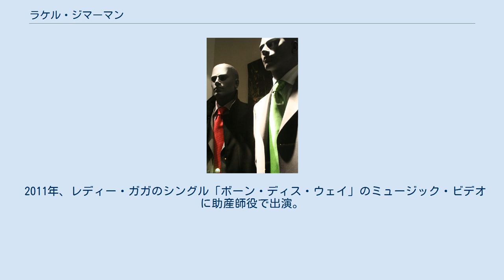ラケル・ジマーマン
ラケル・ジマーマン（Raquel Zimmermann、1983年5月6日 - ）は、ブラジルのファッションモデル。
 14歳の時にポルト・アレグレでスカウトされ、日本とパリで活動。
スティーヴン・マイゼル撮影のイタリア版『ヴォーグ誌』2000年9月号の表紙で注目を集めた。
その後、本格的な活動が始まった。
彼女の学校の友人は彼女がモデル活動を続ける様に説得した。
ジマーマンはモデル活動後の人生設計について、創造的な何かをしたいと語っている。
 シャネル、プラダ、バレンシアガ、エルメス、グッチ、ディオール、クロエ、マックスマーラ、ヴェルサーチ、ルイ・ヴィトン、フェンディ、ジョルジオ・アルマーニ、ドルチェ&ガッバーナ、エスカーダ、H&M、ヴァレンティノ・ガラヴァーニのキャンペーンモデルをつとめた。
2002年、2005年、2006年とヴィクトリアズ・シークレットのショーに出演。
 ジマーマンはこれまでに、ブラジル・アメリカ・イタリア・フランス・日本・中国・ギリシャ・ドイツ・ロシア版のそれぞれの『ヴォーグ』、『ハーパーズ バザー』『ELLE』『ヌメロ』『ロフィシェル』『Marie claire』『i-D』『V』『フランス』などの表紙を飾っている。
 2007年5月、アメリカ版『ヴォーグ』の記事で「新しいスーパーモデル」として、ドウツェン・クロース、キャロライン・トレンティーニ、ヒラリー・ローダ、サーシャ・ピヴォヴァロヴァ、アギネス・ディーン、ココ・ロシャ、ジェシカ・スタム、シャネル・イマン、リリー・ドナルドソンと並び紹介された。
フランス版『ヴォーグ』が発表した「2000年代のトップモデル30」に選出された。
 2011年、レディー・ガガのシングル「ボーン・ディス・ウェイ」のミュージック・ビデオに助産師役で出演。
 カメラマンのルイ・サンチェス・ブランコと結婚し、現在ニューヨークで暮らしている。